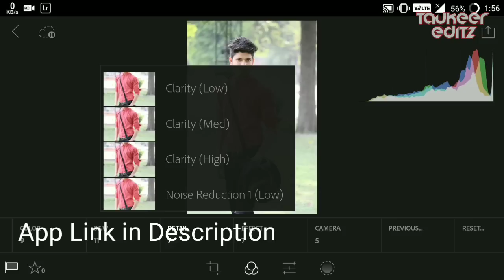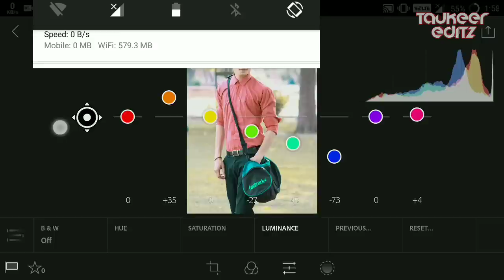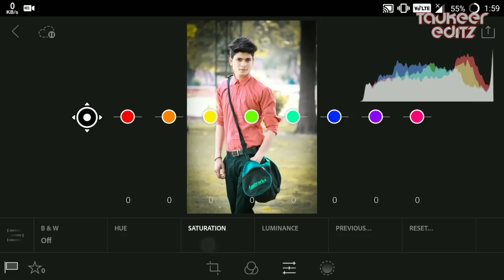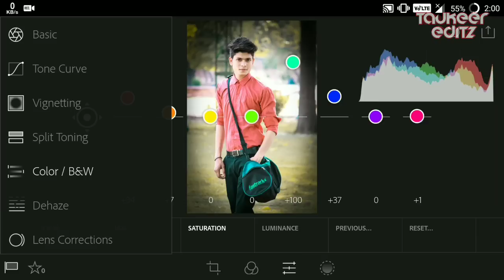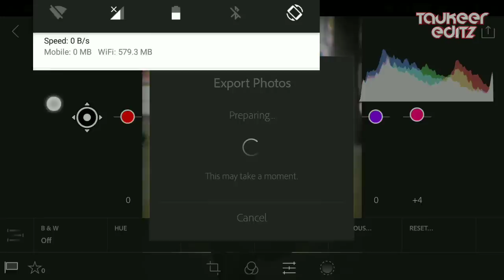Professional Editing in Android || Picsart Photo Editing tutorial || picsart editing tutoria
STOCK ➤

Hi Guys. 😉
I am Taukeer. Today I am Back With a new tutorial
Welcome my new Video. This video.  i am showing how to get "Professional Editing in Android || Adobe Lightroom Photo Editing tutorial || Best Photo Editing |